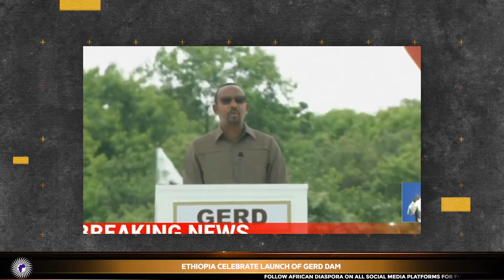Ethiopia Makes History Against All Odds And Builds Africa's Largest Hydro-Electric Dam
Wongel Zelalem reports on Ethiopia officially inaugurating Africa's largest hydroelectric dam, a project that will provide energy to millions of Ethiopians.